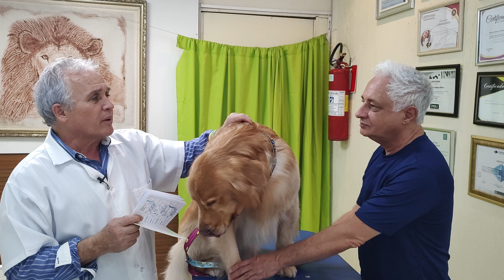Golden Retriver pode ser criado em apartamento?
Os Golden Retriever são cães muito tranquilos e obedientes e são simples de serem adestrados.
Por estas virtudes muitos tutores criam os Goldens Retriever;  dentro de espassos pequenos e inclusive dentro de apartamentos.
Apesar de terem a pelagem mais densa e longa, os goldem dificilmente soltam pelo,
o que facilita também a criação a criação desta raça nos apartamentos.